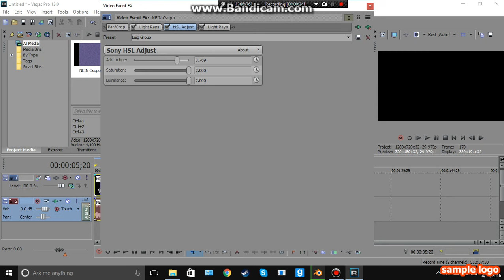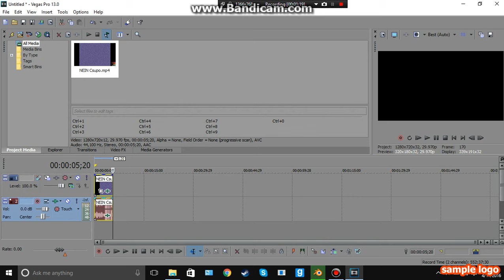How to make X is Cool